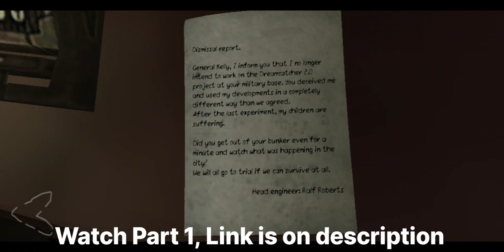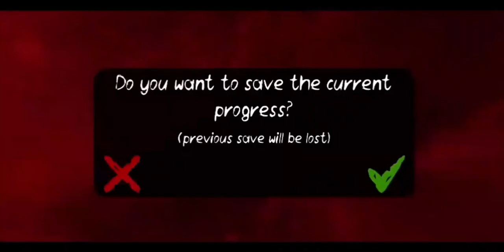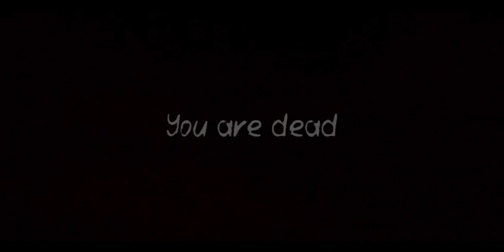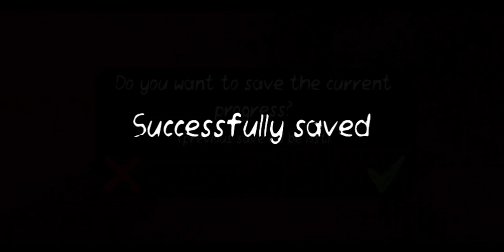Braving the Horrors of Death Park 2 | The Dark Truth Behind Death Park 2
Be the one who survive this horror and find out the secret of scary clown!

In the horror you will find yourself in a creepy city filled with secrets, monsters, and adventure. Take an action and save your sister from the clown, find out the mystery of Death Park and the origin of the scary clown!

death park 2 game
death park 2 ios
death park 2 full gameplay
death park 2 wlkthrough
death park
gameplay walkthrough
death park walkthrough
best death park 2
death park 2 games
death park scary clown survival horror walkthrough

Horror Games Mobile :-

Horror Games Mobile:-

With a unique blend of Gaming, playin blast content promises to keep you hooked. Join the community, stay updated, and be a part of playin blast  incredible online adventures!